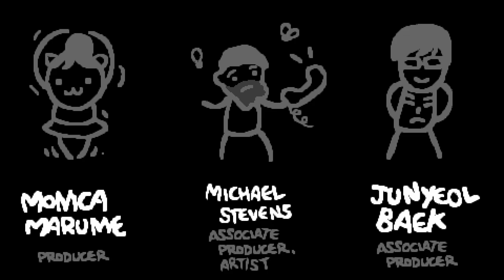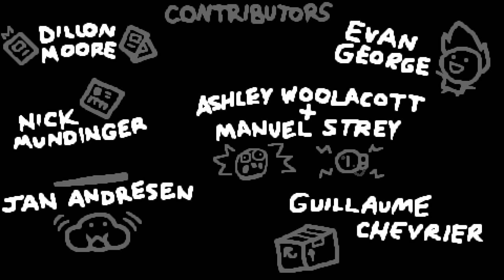The Binding of Isaac: Repentance - #1 FIRST RUN - Fortune Favours the Bold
The Binding of Isaac: Repentance is finally here. The latest DLC of this legendary rogue-like has finally arrived and I could not be more excited for another ADVENTURE in Isaac. Repentance is a port of a fan Antibirth mod which features a ton of new items, trinkets and changes to the game. Repentance also includes a TON of other changes, alternative paths, routes and even more never-before-seen items and trinkets!!

Join me on this journey as we try to uncover all of the secret hidden within and as we defeat Isaac again and again.

Now that all of the SEO is out of the way, I AM SO FRICKIN' EXCITED MY BRAIN IS PROPERLY WRINKLED.